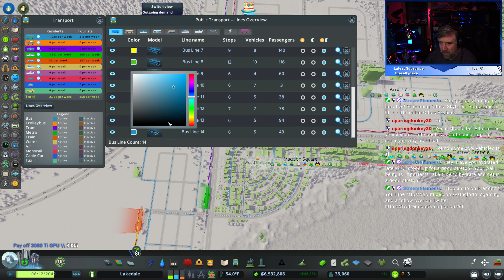The Financial District Begins | Cities Skylines (Twitch Archives)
The title says it all, the Financial District begins along with surrounding neighborhoods, plazas, and parks to support it!

Social